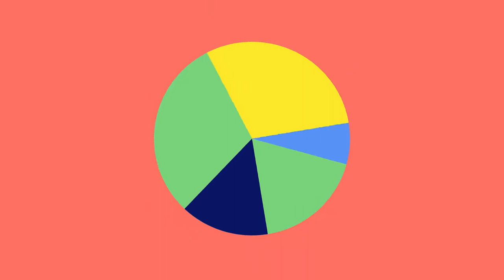Animation - 'BE FUTURE POSITIVE' Directed by NOMA BAR for DRAX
ANIMATION - Noma Bar's latest animation for DRAX Group
The UK’s biggest renewable power generator and the largest decarbonisation project in Europe.

BE FUTURE POSITIVE
'Organisations in the UK – and across the world – are on a journey to a more sustainable future. Drax can help you navigate that road, reduce carbon emissions
and support your commercial goals too.'

CREDITS + THANKS:
Agency: @bandstandlondon
Production Agency: @agencydu
Animation: @ale.pixel
VO: Edward Ashley @anothertongue
SFX: AhRe studio
Mix:@ahrestudio
Pam Conway: Group Brand & Marketing Director, Drax
Rose Liendl: Group Head of Brand, Drax
Co-founder & Director: Nik Windsor
Strategy Director: Fi Case
Design Director: James Clarke
Senior Creative: Jess Njoo, Lottie Marriner, Isaac Nana, Padraic Walsh
Executive Producer: Ben Campbell
Account Director: Siobhan Pitt